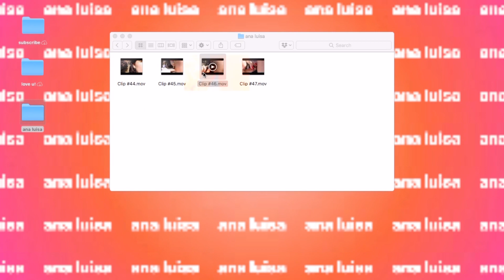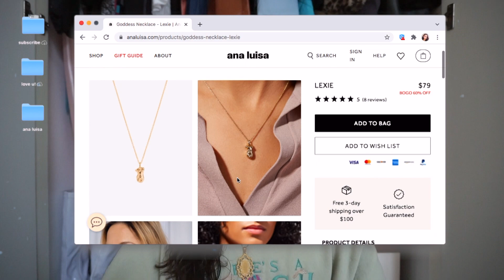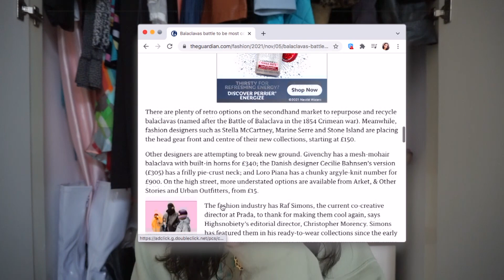2021 winter fashion trends (i love and hate)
Hey babes! Today we are talking 2021 winter trends i love and hate! Tell me what you guys think in the comments below! This video is heavily inspired by @alexasunshine83

TIMESTAMPS:
00:00 Intro
04:34 Balaclavas
06:37 Quilted Coats
08:36 Geometry Class
10:01 Leggings
11:17 Blue Jean Baby
12:44 Opera Gloves